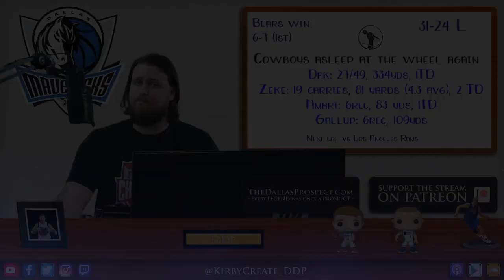The Cowboys got dominated by Chicago Bears | DDP breaks it down and new potential head coaches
***Edit: Dammit, I missed the Mavs logo that popped up behind me after the first transition. My bad... Will have ironed out by next video.***

The Dallas Cowboys are a trainwreck in 2019, and DDP is fuming.

Stats:

Dallas
Dak: 27/49 334 yards, 1TDs
Zeke: 19 carries, 81 yards (4.3 avg), 2TDs
Cooper: 6 catches, 83 yards, 1TD
Gallup: 6 catches, 109 yards

Bears:
Trubisky: 23/31, 244yds, 3TD, 1INT | 10 carries, 63 yards, 1TD
Montgomery: 20 carries, 86 yards (4.3 avg)
Holtz: 3rec, 56 yards
Robinson: 5rec, 48 yards, 2TDs

//LINKS//

//BIO//